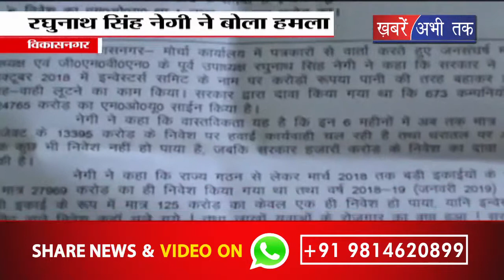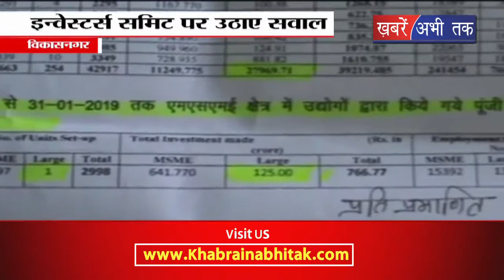पूर्व राज्य मंत्री का सरकार पर बोला हमला, इन्वेस्टर्स पर बोला हमला || Khabrain Abhi Tak Live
जनसंघर्ष मोर्चा के अध्यक्ष और पूर्व राज्यमंत्री रघुनाथ सिंह नेगी ने उत्तराखंड सरकार पर बड़ा हमला बोला है